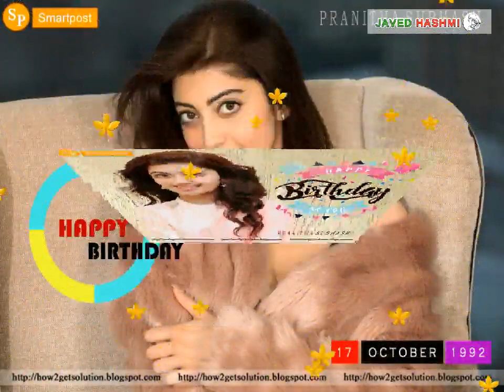Actress "Pranitha Subhash Birthday" YouTube Video | Whatsapp Status [October Born]